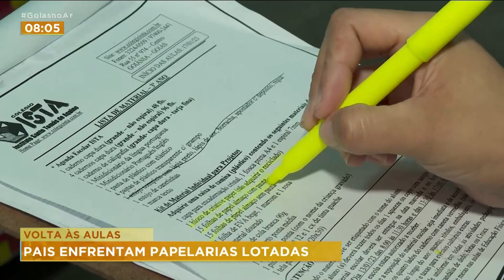VOLTA ÀS AULAS: PAIS ENFRENTAM PAPELARIAS LOTADAS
AS AULAS VOLTAM NESTA SEMANA E QUEM DEIXOU PRA COMPRAR O MATERIAL ESCOLAR NA ÚLTIMA HORA, TÁ ENCONTRANDO PAPELARIAS LOTADAS. TEM QUE TER MUITA PACIÊNCIA PRA ENFRENTAR A MUVUCA É O QUE A GENTE VAI VER NA REPORTAGEM DA MICHELI ROSA.